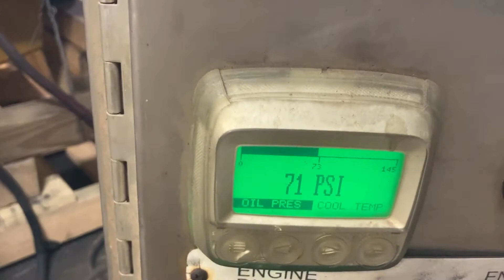CATERPILLAR C18 For Sale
Title: CATERPILLAR C18 For Sale

Category: Engine